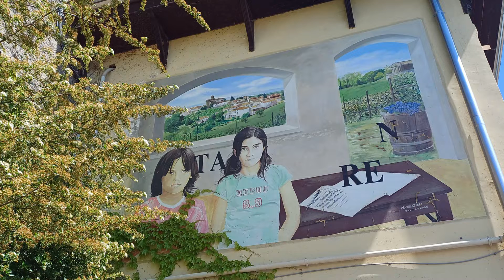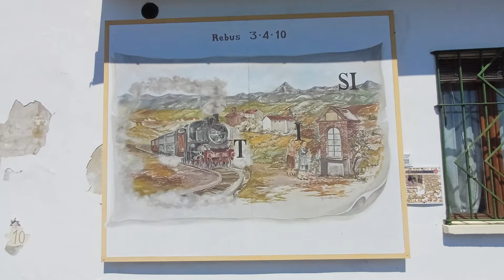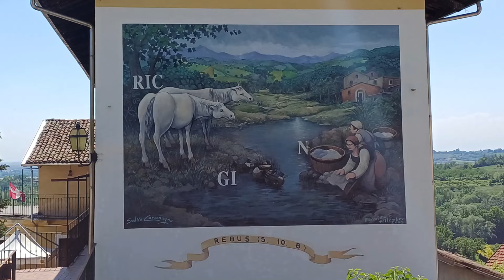Marentino (TO) - Borgo dei Rebus